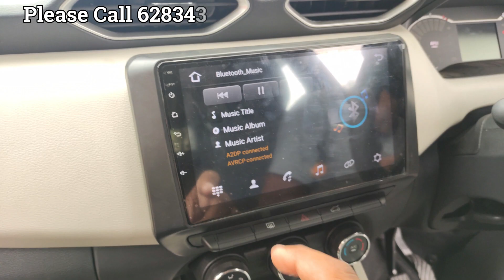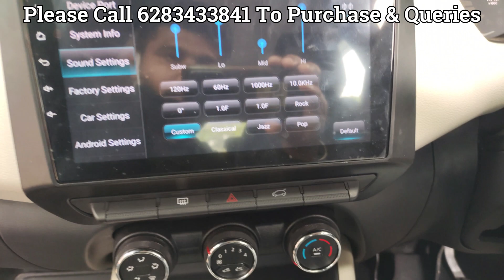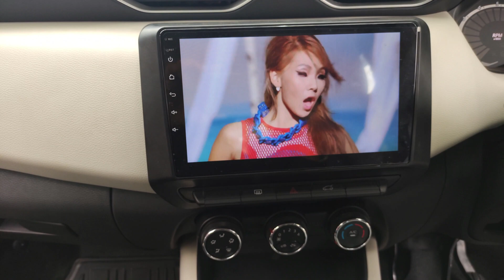9 inch Nissan Magnite Android Car Stereo | JBL GTO 609C Components | Pioneer GM6704 4Ch Amplifier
Simmer Jit Singh
JBL GTO609C High-Fidelity Component Speaker System (Black)
JBL A1500HI 1500W 12" (300mm) Subwoofer
JBL GT-X1500THI 12-inch 1500 Watts Subwoofer in a Bass-Reflex Tube Enclosure (Black)
JBL GT-X1300THI Bass Tube (Black)
JBL A352HI 350W 6 1/2" Coaxial Speakers
JBL A302HI 300W 6 1/2" Coaxial Speakers

Sony XS-NW12002 12-inch Woofer (Black)
Sony XM-N1004 in-Car Amplifier (Black)
Sony XM-GS100 Mono Amplifier (Black)
Sony Xplod XM-GS4 4-Channel Car Stereo Amplifier (Black)
Sony XAV-AX3000 AV Receiver with Android Auto and Apple Car Play (Black)

Infinity REF6520CX 2-Way Component System
Infinity Kappa 60CSX 6.5" 2-Way Component Speaker System

Pioneer TS-R6951S 3 Way Coaxial Speaker (Black)
Pioneer MVH-S219BT Car USB Stereos USB/BT/AUX/Radio (Black)
Pioneer TS-A941F 4 Way Oval Car Coaxial Speaker
Pioneer TS-WX300A Powered Subwoofer System (Black)
Pioneer GM-A6704 Bridgeable 4 Channel Amplifier (Black)
Pioneer 4 Channel Amplifier GM-E7004